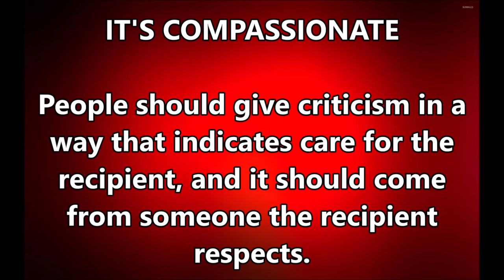ROOM 6 SOUND BITES #24 - How to Handle CRITICS! [TIPS/EDITORIAL]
↓↓↓ LINKS & TIMESTAMPS BELOW! ↓↓↓
If you're a Creator, you know the joys of dealing with CRITICS. How can you use criticism (both positive & negative) to get where you want to go?

* This episode is sponsored by GameFly, where you can rent as many console and handheld games as you want and get them delivered right to your mailbox for one low monthly fee. If you like a game so much that you don't want to send it back, you can keep it for a low used price. There are never any due dates or late fees.

for a great BOGO (Buy One, Get One) offer TODAY!